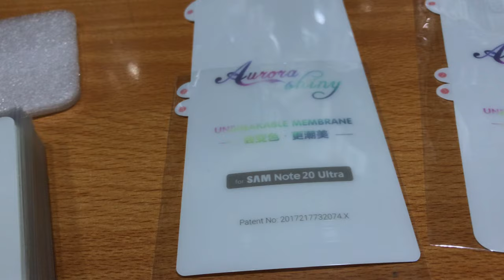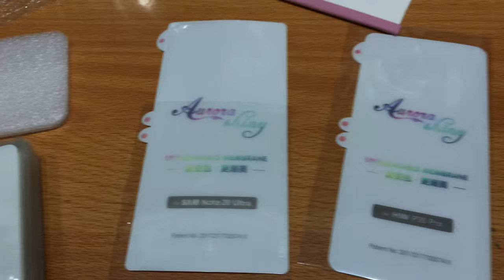Aurora Shiny Back skin protect - anti gores membrane new aurora shiny